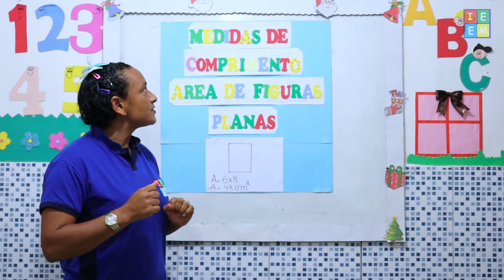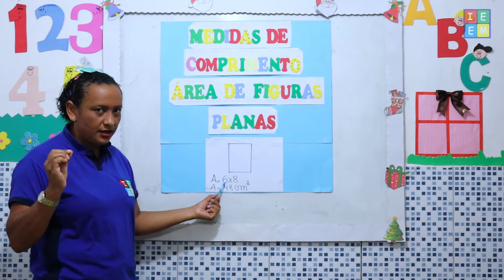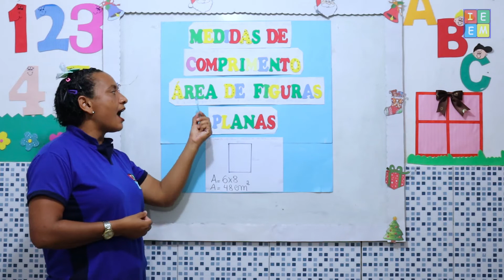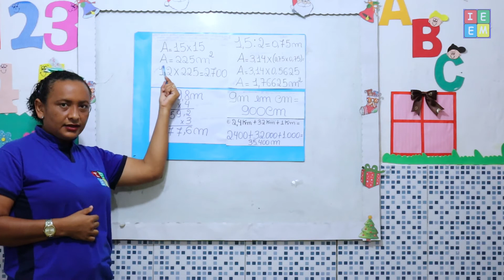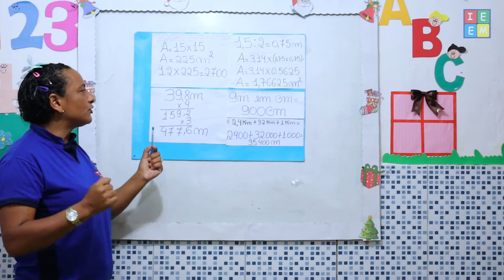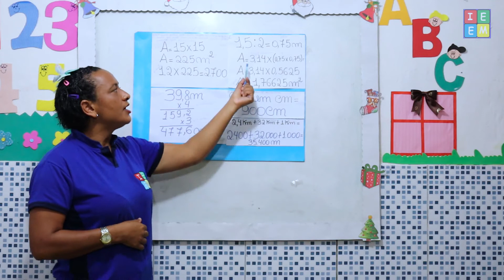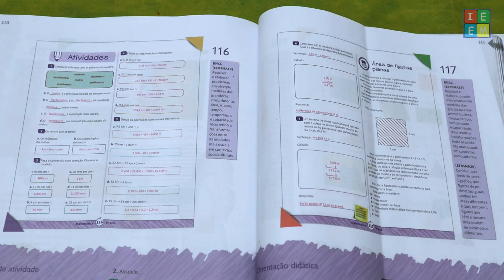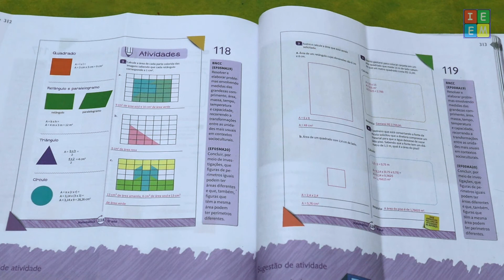5º ANO MATEMÁTICA MEDIDAS DE COMPRIMENTO E ÁREA DE FIGURAS PLANAS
5º ANO MATEMÁTICA MEDIDAS DE COMPRIMENTO E ÁREA DE FIGURAS PLANAS /// Aula sobre as Medidas de Comprimento , seu conceito, aplicação e importância no nosso dia a dia e sobre como calcular a medida de área de figuras geométricas planas. /// Atividade págs. 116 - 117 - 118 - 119